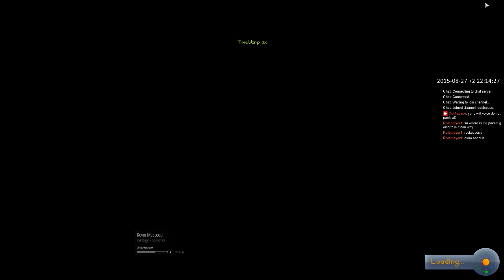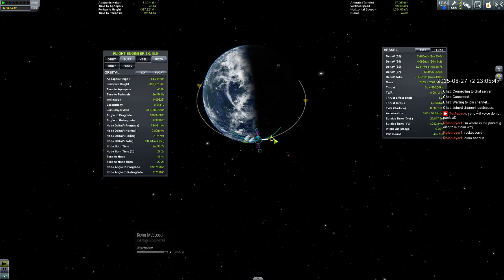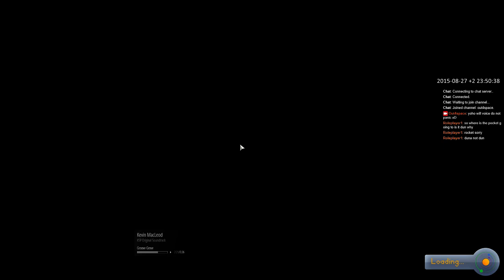KSP - Kerbal Space Program - Space Rescue + Duna plans 6th (720p@60fps) 2015-08-27